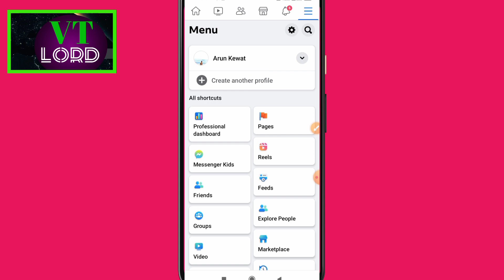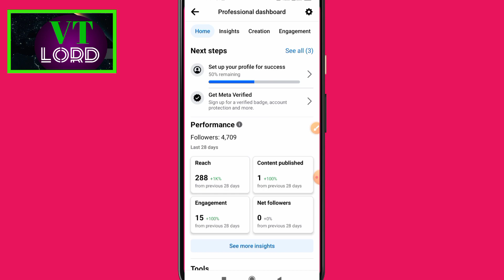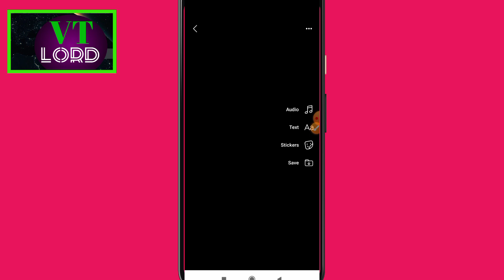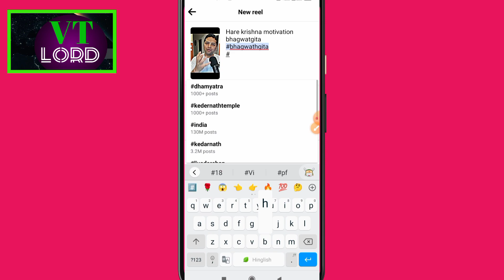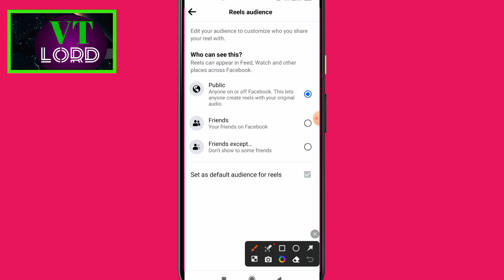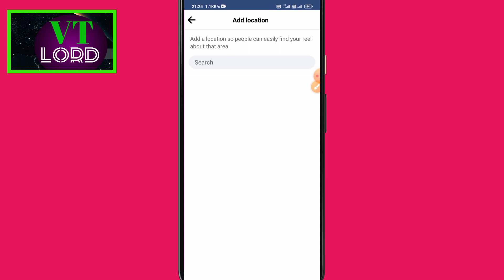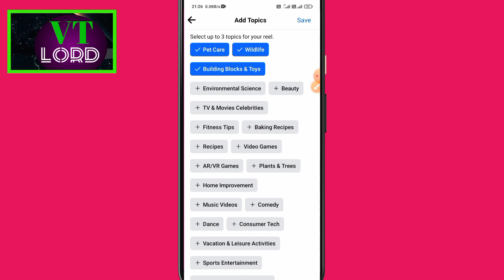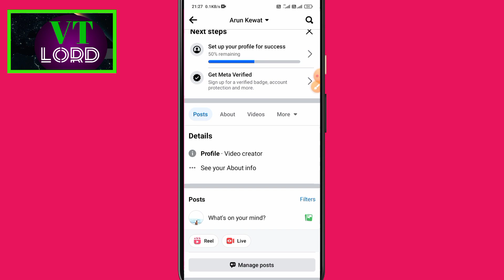Facebook reels video Upload Karne ka Sahi tarika ? how to upload reels video on facebook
Hello friends aaj ki ess video main bataunga ki kaise aap facebook reels sahi se upload kar sakte ho aur apne video ko viral kar sakte ho tu ummeed karta hu apko video pasand aaya hoga tu video ko LIKE nahi kiye tu Video ko LIKE SHARE COMMENT jarur kare

YourQuaris: -.

facebook reels upload
facebook reels upload karne ka
sahi tarika
facebook reels upload problem
facebook reels upload error
problem
facebook reels upload time
facebook reels upload kaise kare
sahi time
facebook reels upload time 2023
facebook reels upload option not
showing
sahi tarika 2023
facebook reels upload best time
kreels upload karne ka sahi tarika
sahi tarika 2023
sahi tarika manoj dey
sahi tarika 2022
facebook reels video upload karne K
ka sahi tarika
sahi tarika
facebook profile reels upload
karne ka sahi tarika
facebook profile par reels upload
page
how to upload reels on facebook
lite
from pC
professional mode
page from mobile
page from pc
profile
without copyright